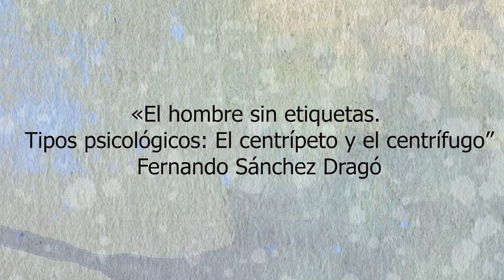Fernando Sánchez Dragó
«El hombre sin etiquetas. Tipos psicológicos: El centrípeto y el centrífugo”